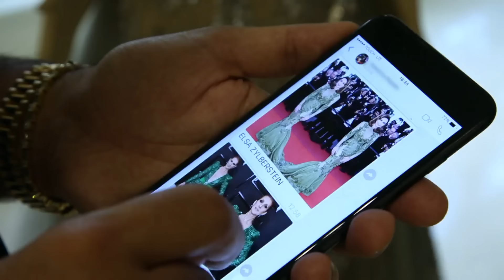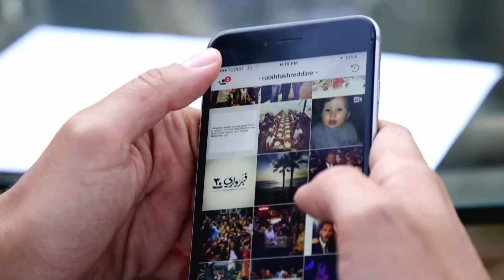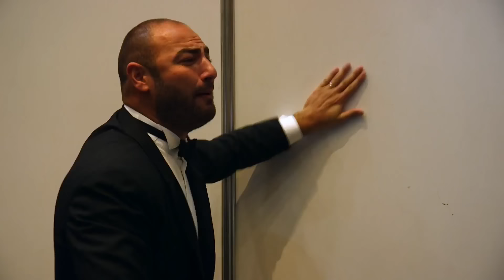Quand les millionnaires se marient !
Le mariage est un jour unique pour tous les couples qui décident de sceller leur amour. Ils sont beaux ils sont riches ils ont du succès, ils ont tout pour eux et ont décidé de se dire oui dans les conditions les plus féériques. Ces couples sont prêts à tout pour s’offrir le mariage de leur rêve, et les budgets seront souvent sans limite jusqu’à dépasser le million d’euros.

De Laura Spinosi